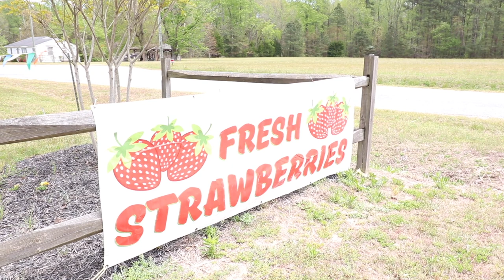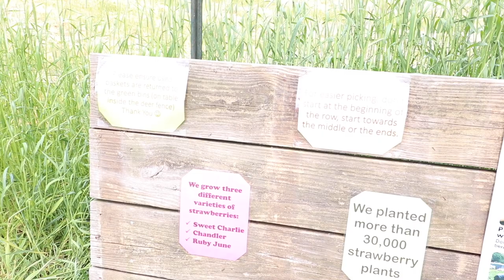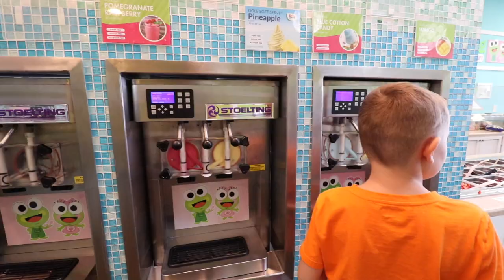Strawberry Pickin' with Us! 🍓 || Family Time + Good Food || Supporting our Local Farms!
Hi friends! Let's go strawberry pickin'! Today we're heading out to our favorite strawberry patch. We love this farm, they always have the best strawberries. We go almost every year & pick fresh strawberries to preserve for later recipes. One of my favorite things to do with all these strawberries is make homemade strawberry jam! Thanks for hangin' out with us today for a day in the life (DITL) supporting our local farms! Cheers...

1. TOUPS & CO. organic skin care & makeup!

4. 🛒 Check out our Amazon storefront to see ALL of our favorites

🎥 AMAZON LINKS FOR YOUTUBE EQUIPMENT I USE:
📌 Movo video microphone with deadbeat windscreen
📌 Ruko F11Gim drone with camera